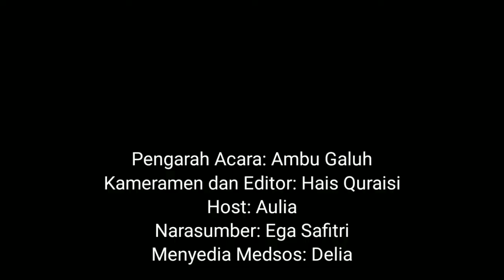Mengenal Influencer Ega Safitri